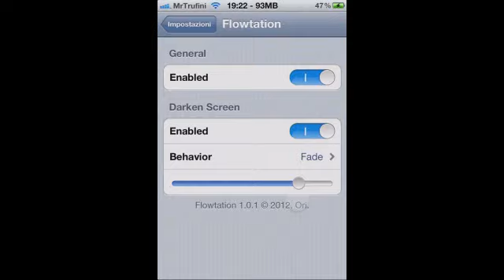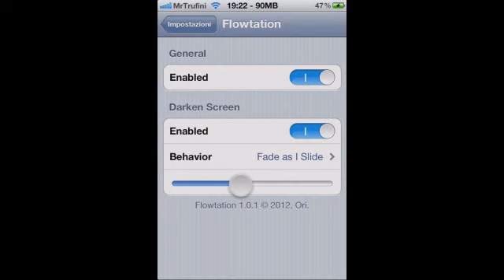Flowtation - Cambiare animazione del Centro Notifiche su iOS 5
Cambiare animazione del Centro Notifiche su iOS 5.